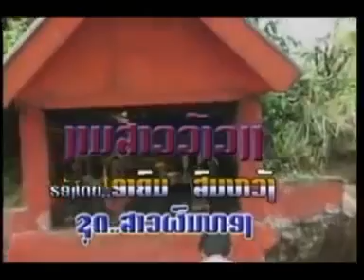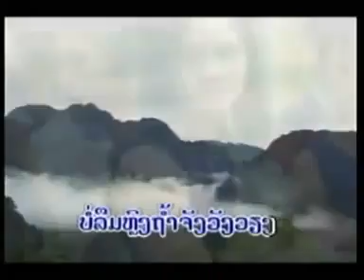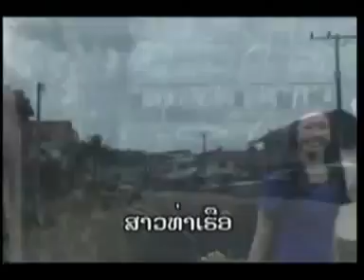ງາມສາວວັງວຽງ karaoke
by keosoukhavong sakhone